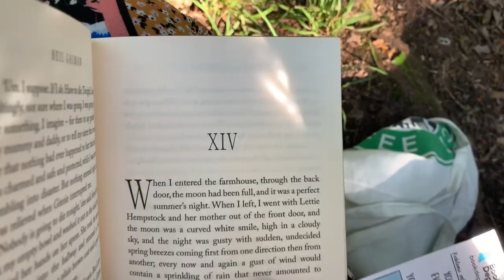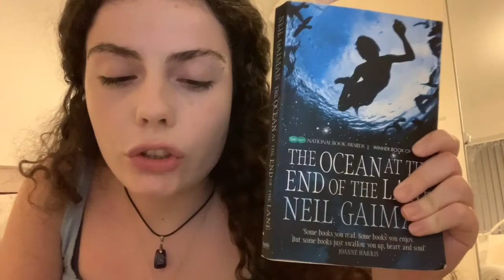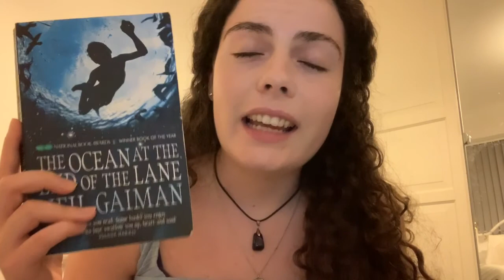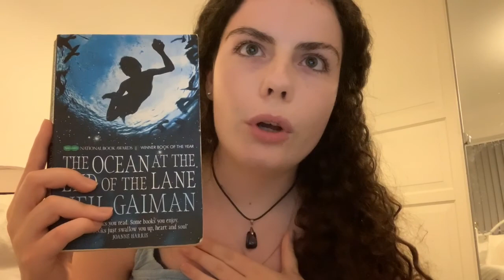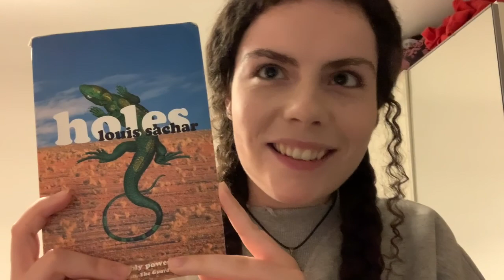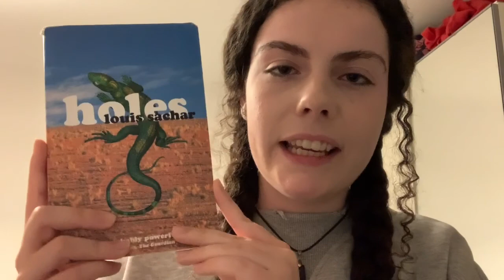days 3 & 4 | reading rush vlog + charity shop book haul!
oh hey, welcome to my second reading rush vlog! if you're watching this: i love you :3